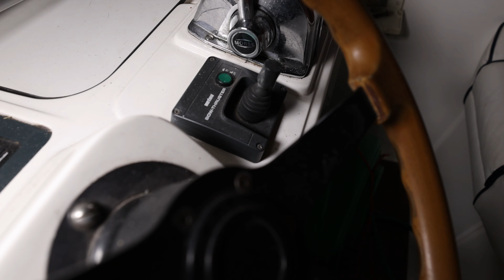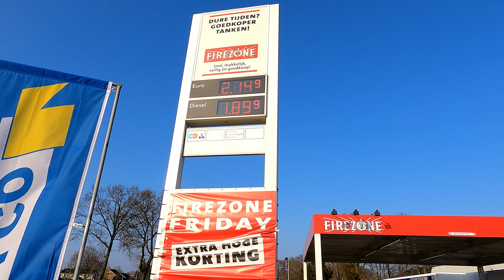Saisonvorbereitung 2022 - Boot im Winterlager - Status Vorbereitung aufs Bootfahren zum Saisonstart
In Friesland ist unser Winterlager. Der Saisonstart wird vorbereitet. Bevor wir Bootfahren können müssen noch die Heckschraube eingebaut und die Tanks gereinigt werden. Da ist noch einiges an Arbeit zu tun. Wir wollten uns über den Fortschritt informieren. Zum Schluss fahren wir noch nach De Klink
Eingebaut werden BOW12512D mit Stern250P

Mein Equipment für dieses Video
GoPro HERO9 Black
Canon EOS R5
Google Pixel 6 Pro
LED Videoleuchte